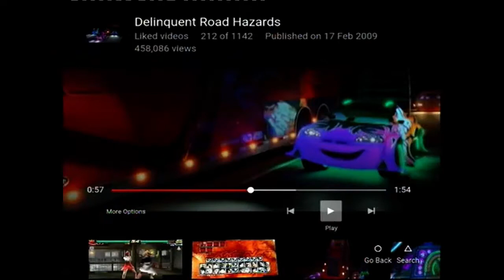Fillmore's Nature Preserve (Green Ramone)